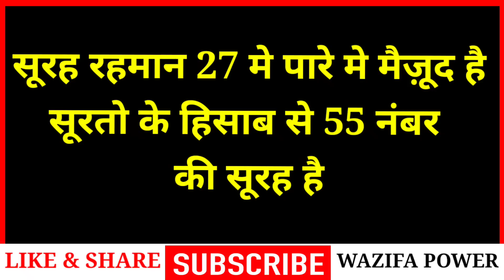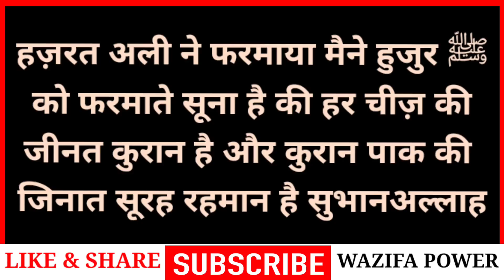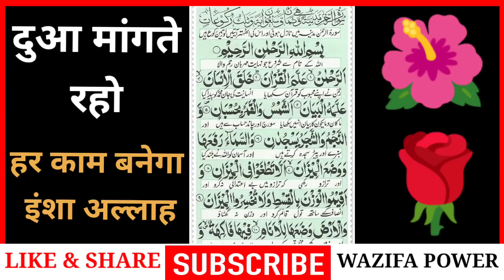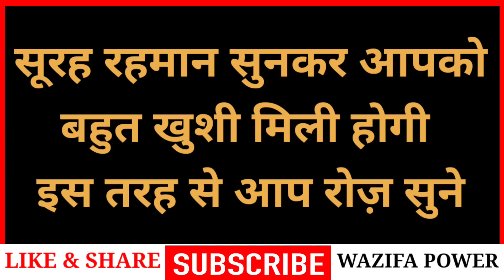Surah Rahman Sunne Aur Padhne Ke Fayde || Surah Ar Rehman - Wazifa Power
अमीन
अल्लहाहुम्मा अमीन

अल्लहा हाफिज